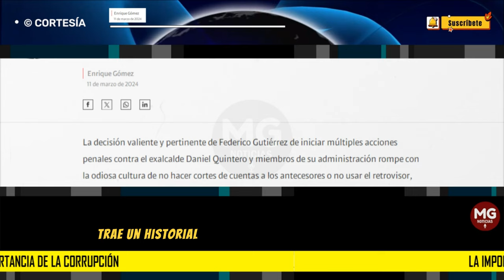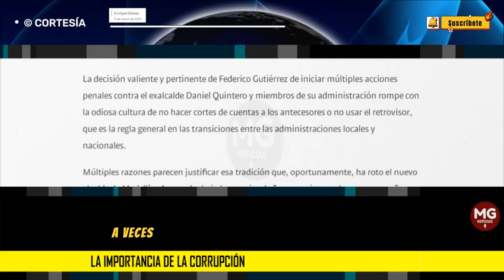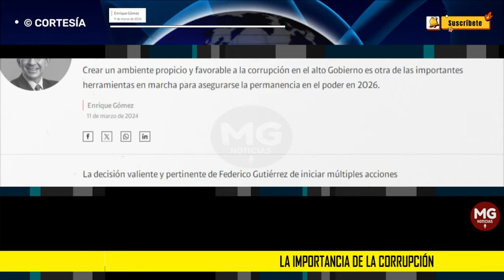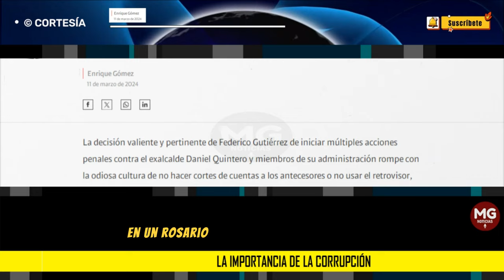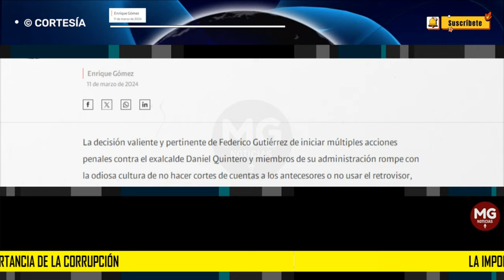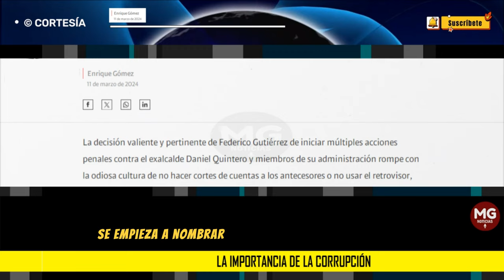LA IMPORTANCIA DE LA CORRUPCIÓN 🛑 Columna Enrique Gómez Martínez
Pero frente a todas ellas, el presidente no exhibe su furia de todos los días ni monta sus hogueras digitales. Al contrario. Las corruptelas se meten a la brava debajo del tapete, los responsables ascienden y de todas las casas corruptas se empiezan a nombrar especialistas de la corrupción.
columna ENRIQUE GÓMEZ MARTÍNEZ para SEMANA